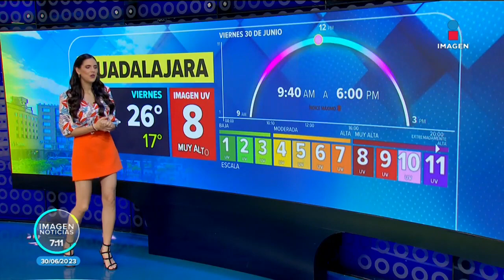Clima para hoy 30 de junio de 2023